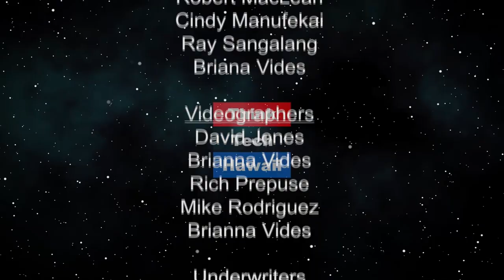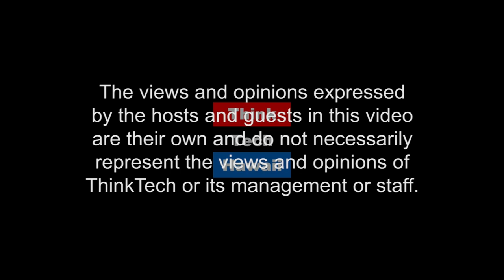Local Female Leadership (Sister Power)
Showcasing our Divine 9 Community Leaders.  Regina Cook is a Logistics Officer in the US Army.  She has served for more than 20 years as a logistician and continues to enjoy the military experience.  Regina is no stranger to service, not only does she serve our country, she serves our community as a Pastor's wife, she provides monthly meals for families at the Tripler Fisher House, and does missionary work in Africa.

The host for this episode is Sharon Yarbrough.  The guest for this episode is Regina Cook.